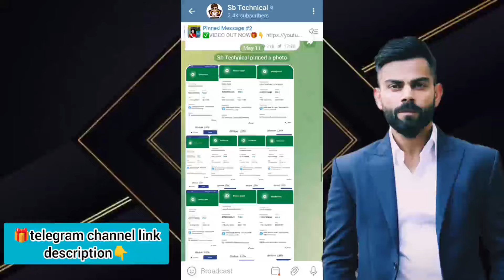🤑₹2500 लॉस कवर! ₹35 Game Risk Trick ! Winzo world war kaise khele 2024 ! Winzo world war trick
winzo
winzo app